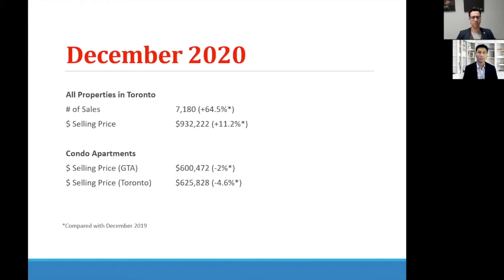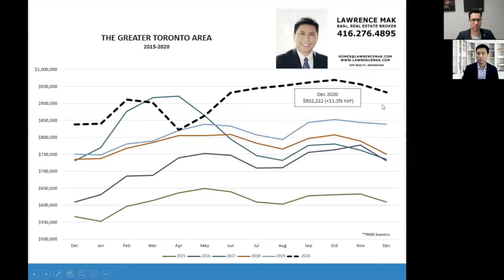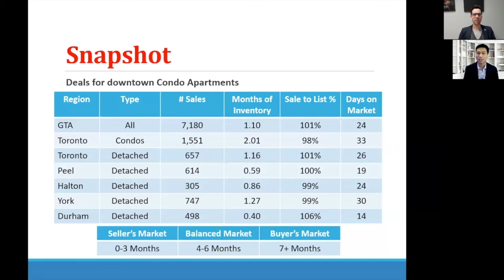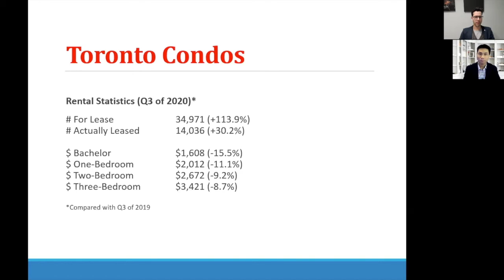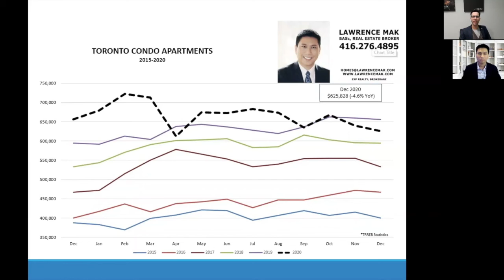Toronto Real Estate Update - December 2020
How was the Toronto (GTA) market in December 2020?

• GTA homes sold for $932,222 (+11.3% from last year)
• Toronto sold for $1,475,758 (+8.2% from last year)
• Mississauga sold for $1,413,136 (+15.7% from last year)
• Oakville sold for $1,731,125 (+26.6% from last year)
• Toronto Condos sold for $625,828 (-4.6% from last year)
• Lorne Park sold for $2,717,500 (+39.8% from last year)

With an average price of $968,318 across the GTA, there was an increase of +13.6% compared to last year.